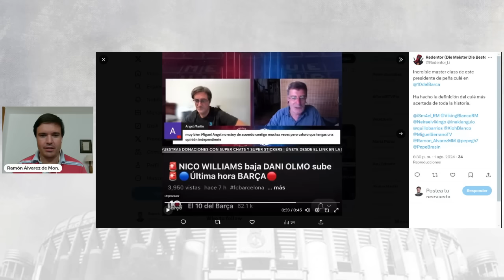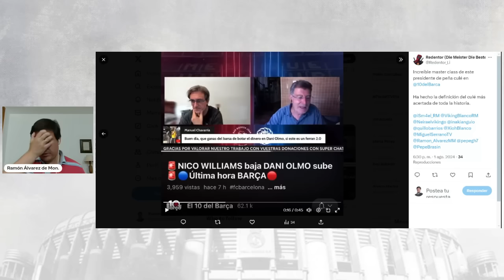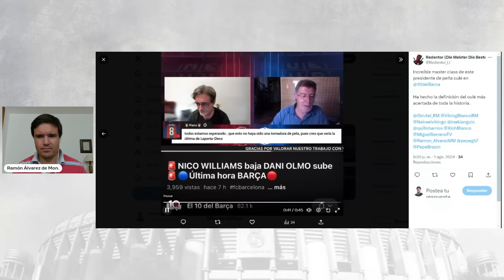A MUCHOS CULÉS YA NO LES IMPORTA QUE LAPORTA LES MIENTA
✅ Comento cómo percibo que muchos culés ya no critican que Laporta les mienta en relación con lo que puede hacer el Barça. La ilusión lo justifica todo.